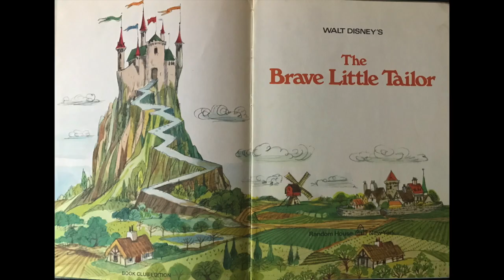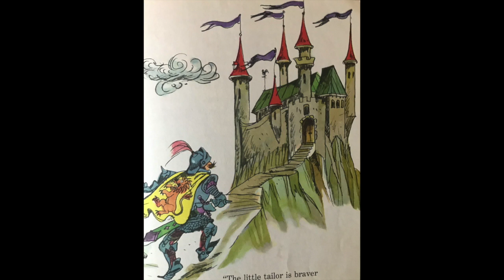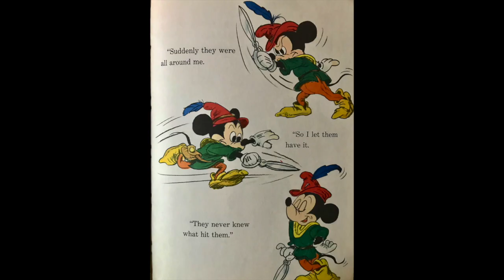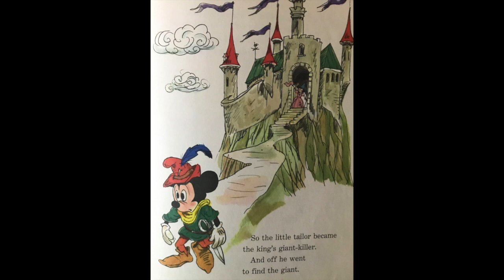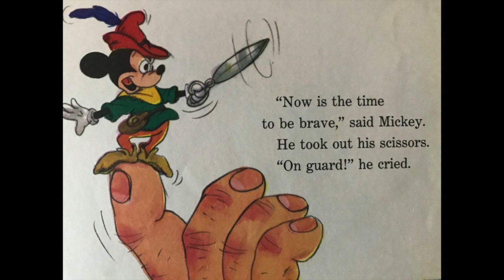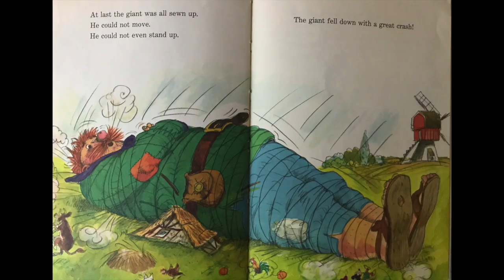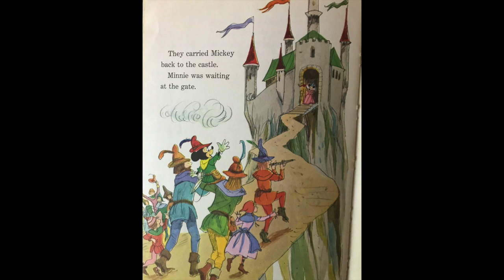Walt Disney's The Brave Little Tailor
Walt Disney's The Brave Little Tailor was published in 1974 by Random House New York. This is a book club edition.

"Baroque Coffee House" by Doug Maxwell Media Right Productions